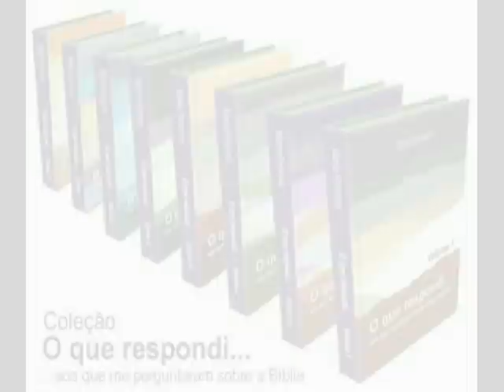#1991 O capítulo 6 de Apocalipse já aconteceu? Mario Persona